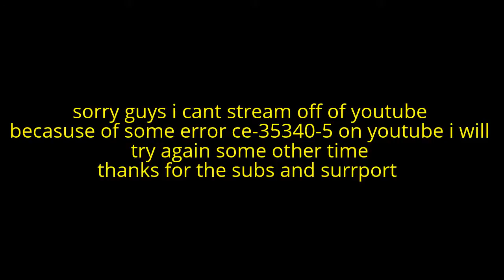so pissed right know